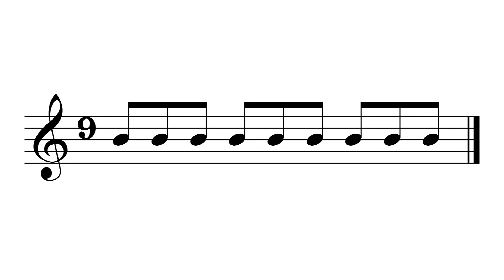🎶 LA MESURE A 9/8 : LEXIQUE MUSICAL sur le blog d’imusic-school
🎶 Découvrez sur le blog d'imusic-school tout le lexique musical, avec ici, LA MESURE A 9/8.